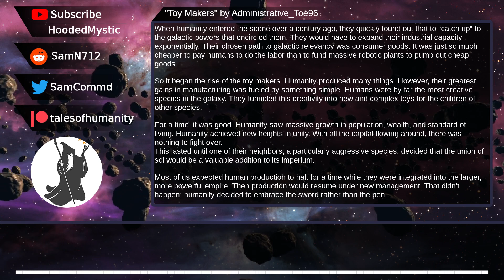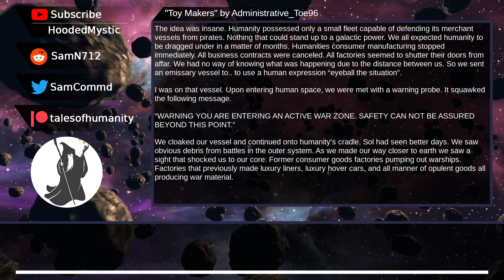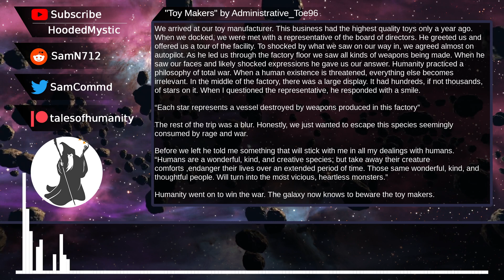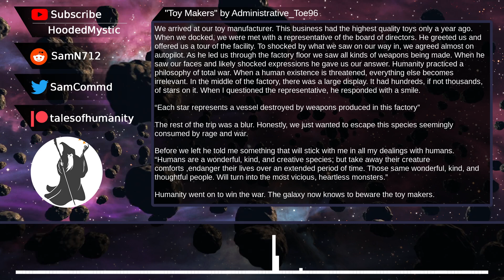Toy Makers | Humans are space orcs? | An HFY Story